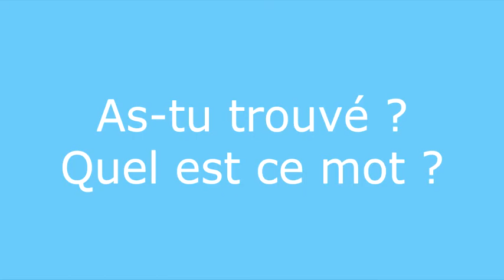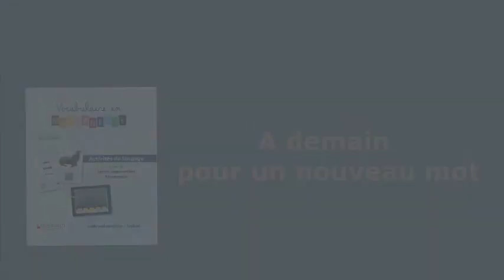Énigme 9 - réponse